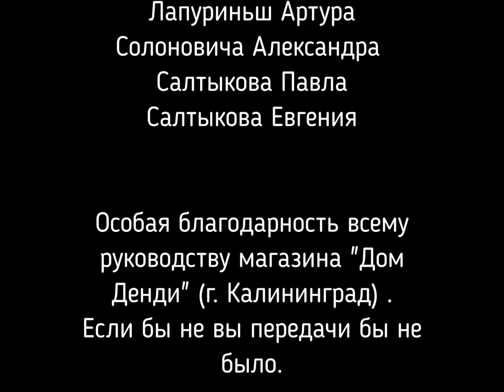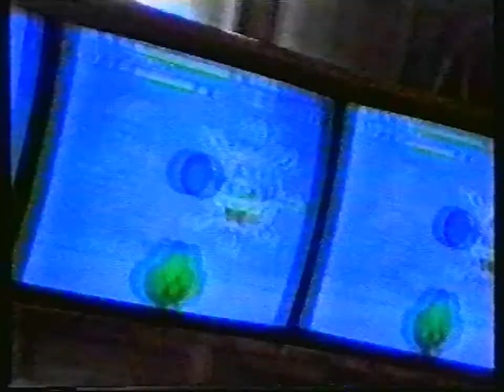01 - Мир Денди №01 (Исходник ,~02.04.1995 год) HD+титры ver 2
01 - Мир Денди №01 (Исходник ,~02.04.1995 год)

В.Т. Зимайло - приглашает в мир "Новой Реальности"

===Реклама===Super Nintendo

Den и Dy:
- Batman Returns (Dendy)

===Реклама===новые игры

Рубрика HELP:
- подсказки к играм - Batman 2 , Sonic , Captain America , Indiana Jones

Малой:
- Battletoads & Double Dragon: The Ultimate Team (Dendy)

===Реклама===Stunt FX (SNES)

И со-ведущие:

А. Бречка
М. Живаго
Юрий Мелихов
Н. Петровская
Олег Тихопой
Владимир Грибачёв

прочие:

- А. Соловей
- Н. Бибяев
- А. Алеко
- В. Макаров
Особое спасибо за предоставленные архивные VHS записи передачи "Мир Денди":

- Артуру Лапуриньш
- Александру Солоновичу